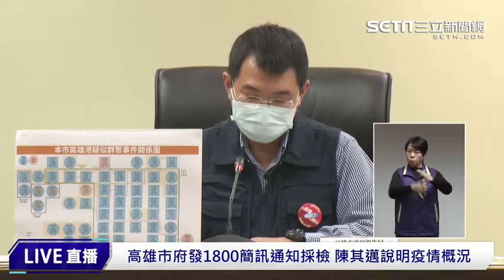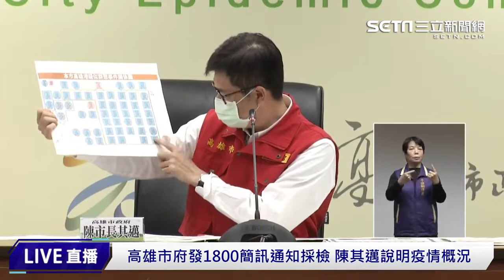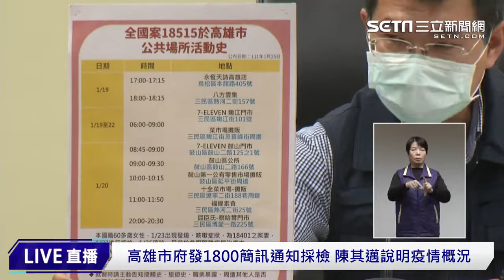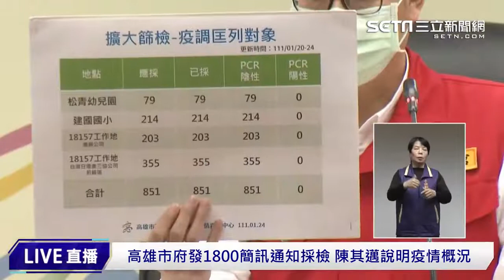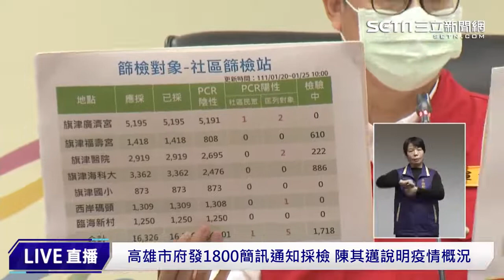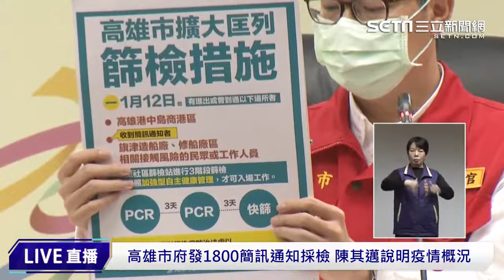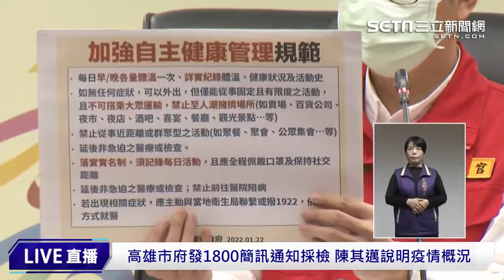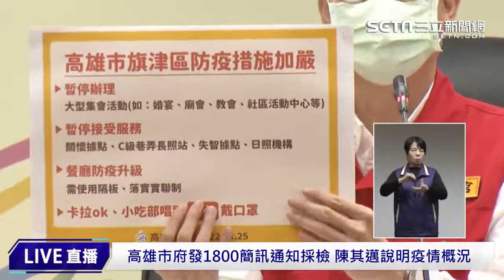高雄市府發1800簡訊通知採檢 陳其邁說明疫情概況│政常發揮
新光輪擴大到碼頭群聚，高雄市衛生局擴大採檢，並發出簡訊通知，收到未採檢者將開罰3000至15000元，今（25）日高雄港區感染延伸五例，其中三人設籍在高雄，高雄市長陳其邁於下午2時30分召開防疫記者會，說明疫情概況，《三立新聞網》帶您ㄧ起關心。

友邦連結區
◎ 訂閱【三立新聞網】最新影片搶先看